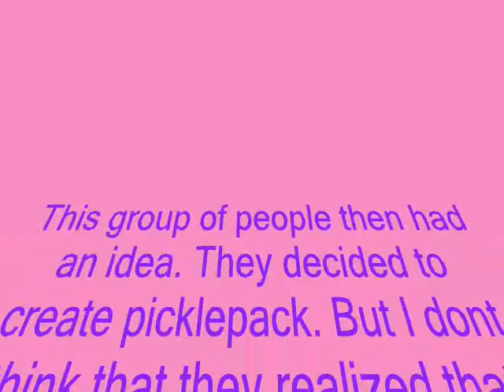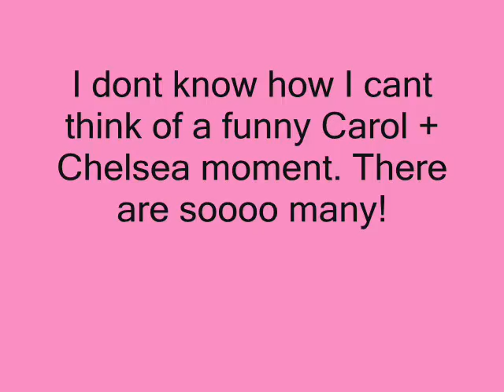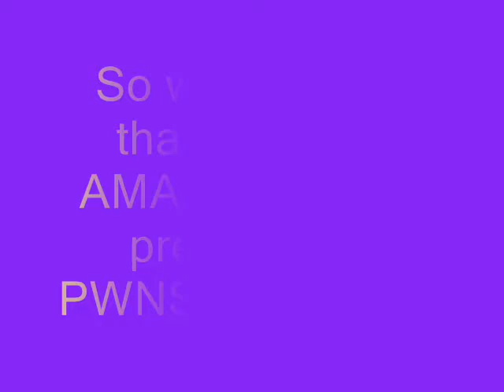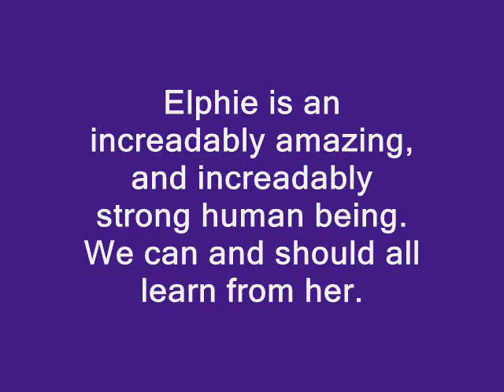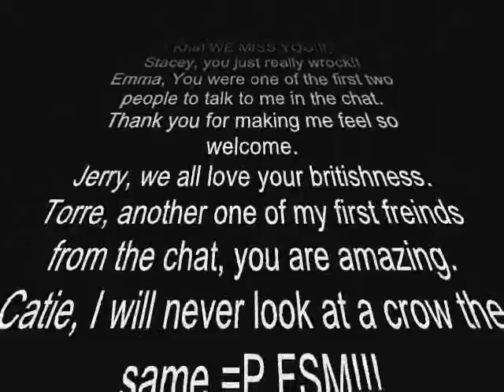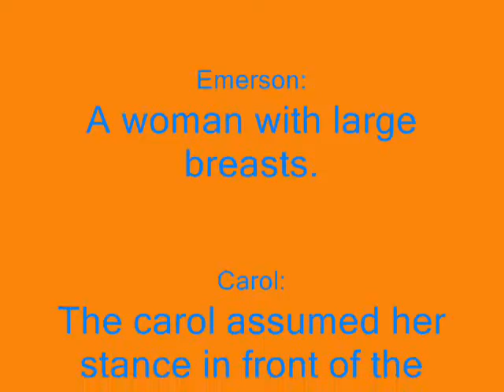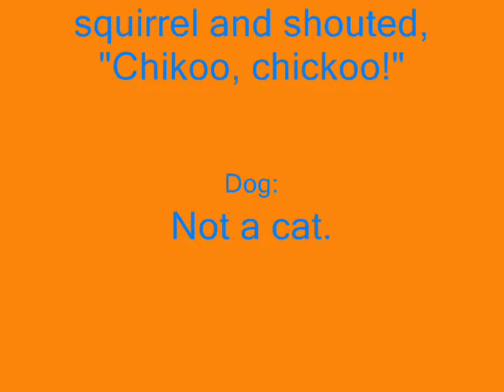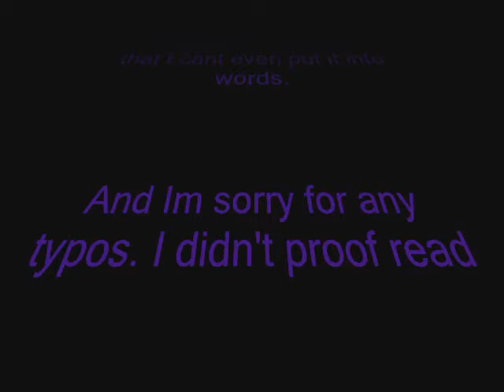Vulture Love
This video may seem simple but it actually took me hours to make, so please If I didnt add you dont be offended. Its not because I dont love you, I just ran out of patients.